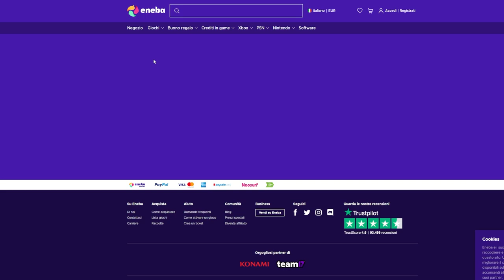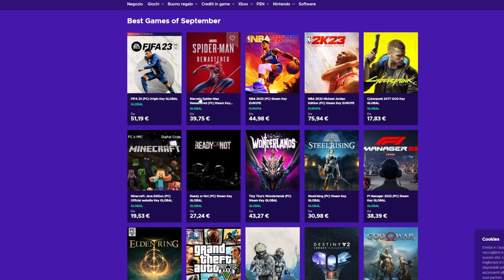FOLLIA DI MERCATO...SE NE VA COSì! - FIFA 23 Carriera Giocatore Ep.22 PS5 Gameplay ITA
Se ne va e cambia squadra...incredibile⚽